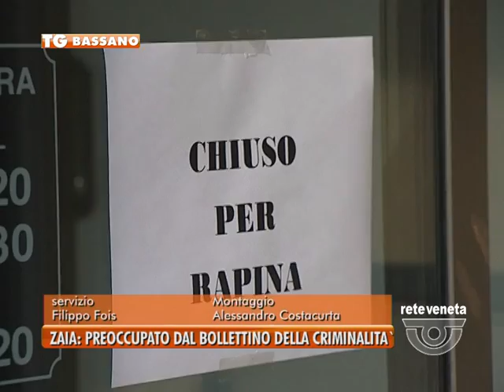06/02/2015 - ZAIA: PREOCCUPATO DAL BOLLETTINO DELLA CRIMINALITA’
BASSANO TG (venerdì 6 febbraio 2015) - il presidente Zaia segue con preoccupazione l’escalation di criminalità in Veneto e annuncia: inviero’ quotidianamente un bollettino dei crimini commessi in Veneto a Roma